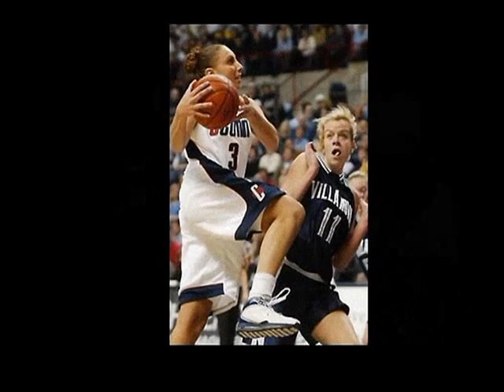Diana Taurasi - Simply the Best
2004 Picture gallery tribute to Diana Taurasi's UConn career